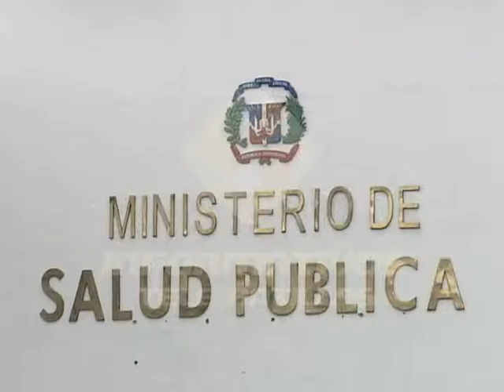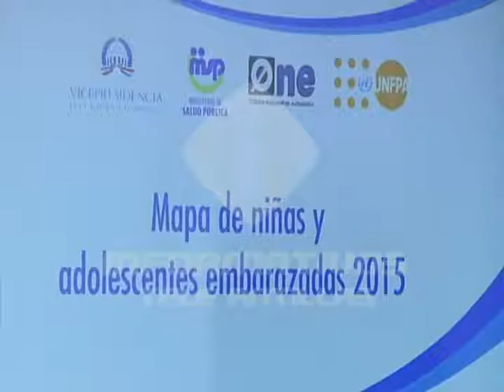RD invierte más en atender los embarazos en adolescentes que en prevenirlos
Una de cada cuatro mujeres, es decir un 24 por ciento, de entre 20 y 49 años tuvo un hijo antes de los 18 años y casi la mitad, un 41 por ciento antes de los 20.